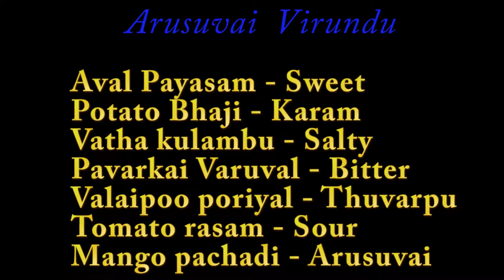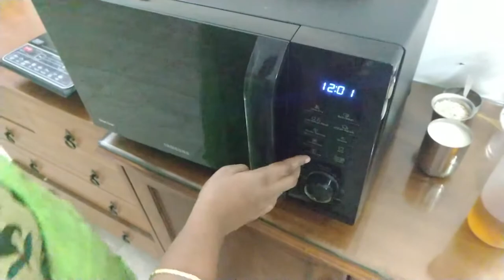Arusuvai Virunthu / அறுசுவை விருந்து / Using microwave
Arusuvai Virunthu  - A full course south Indian Meals with  six tastes of food - Sweet , sour , bitter , pungent , salty and astringent